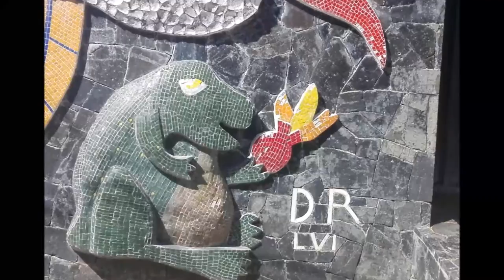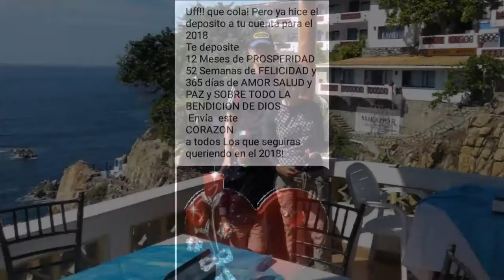31-12-2017 Acapulco City Tour and Coyuca Lagoon Tour by Rudy Fregoso